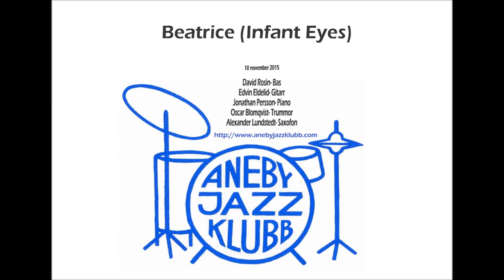Aneby Jazzklubb- Beatrice (Infant Eyes)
151110 Aneby Jazzklubb

Beatrice (Infant Eyes)

Bas- David Rosin
Gitarr- Edvin Eldelid
Piano- Jonathan Persson
Trummor- Oscar Blomqvist
Saxofon- Alexander Lundstedt